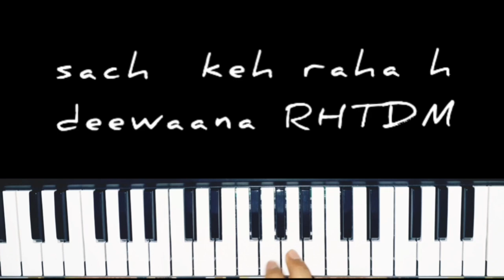sach keh raha hai deewana -RHTDM simple piano cover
instrument sound simulation-koto(japanese strings)
original song by-k.k.